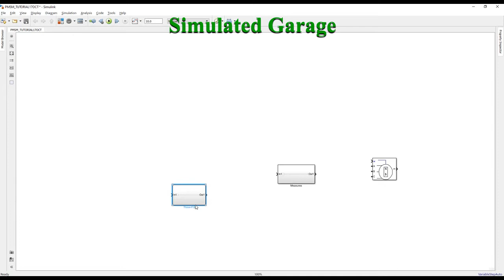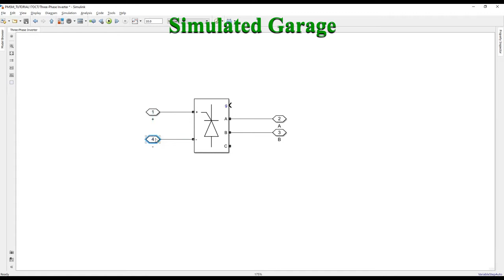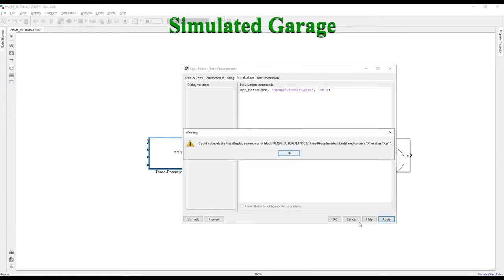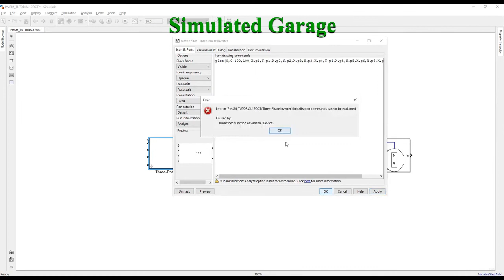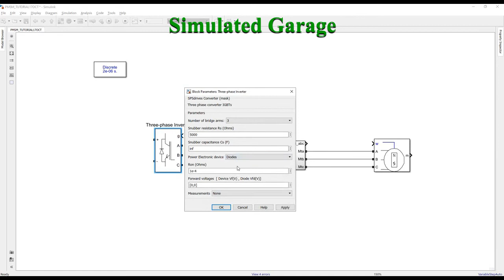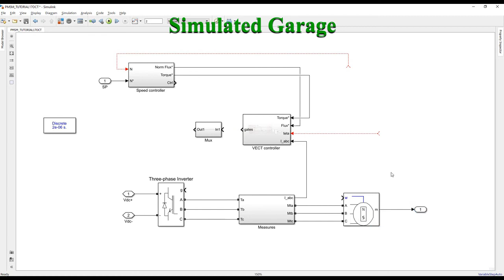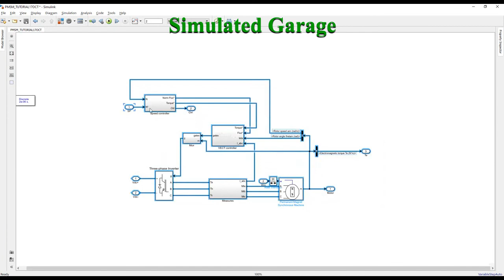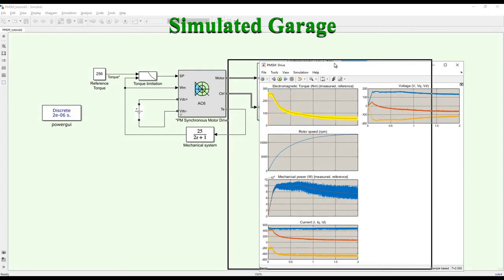100kW PMSM drives MATLAB Simulink project || PMSM motor design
permanent magnet synchronous motor (PMSM) drive in MATLAB | pmsm drive | PMSM motor design

This simulation shows Vector Control for an interior Permanent Magnet Synchronous Motor (PMSM) during torque regulation.
The PM Synchronous Motor Drive is composed of four main parts: The electrical motor, the Three-phase Inverter, the VECT controller and the Speed Controller.
The electrical motor is a 288 Vdc, 100 kW PMSM. This motor has 8 poles and the magnets are buried (salient rotor's type).
The Three-phase Inverter is a voltage source inverter, controlled by PWM. This block is built using the Universal Bridge Block.
The VECT controller block computes the three reference motor line currents corresponding to the flux and torque references and then generates a corresponding PWM using a three-phase current regulator. When the nominal flux is required, optimal control is used in order to minimise the line current amplitude for the required torque. When a flux weakening is needed, the amplitude and the phase of the current are changed to extend the torque-speed operating range.
The Speed Controller is used in torque regulation mode. The normalized flux value is computed with the speed of the machine in order to perform a flux weakening control.
The Torque limitation block is used to prevent the limitation due to the torque-speed characteristic of this motor for a 288 Vdc source. When the internal machine's voltage reaches the inverter voltage (because the desired torque is too high for the motor's speed), the inverter becomes in saturation mode (the desired current cannot flow anymore into the motor). After this point, there will be a loss of current tracking which will decrease the motor current. This block is used to reduce the reference torque as a function of the motor's speed and the torque-speed characteristic in order to never operate in inverter saturation mode.

Motor torque, speed, power, currents and voltages signals are available at the output of the block.
Thanks!

Cover Topic:
The video explain...
1. permanent magnet synchronous motor (PMSM) drive in MATLAB .
2. permanent magnet synchronous motor simulink model.
3. permanent magnet synchronous motor drives.
4. permanent magnet synchronous motor (pmsm).
5. permanent magnet synchronous motor drive simulink simulation (pmsm control).
6. permanent magnet synchronous motor design.
7. permanent magnet synchronous motor diagram.
8. three phase permanent magnet synchronous motor drive simulation using matlab .

The following short term can also be used:
 1. pmsm drive in MATLAB.
 2. PMSM motor design .
3. pmsm dynamic model.
4. pmsm direct torque control.
5. how does pmsm motor work.
6. pmsm motor working principle.
7. pmsm model in Simulink.
8. pmsm matlab.
9. pmsma programm.
10. pmsm in MATLAB.
11. pmsm drive in MATLAB.
12. Motor Control Design with MATLAB and Simulink.
13. PMSM motor design with MATLAB and Simulink.
14. pmsma programm with MATLAB and Simulink.